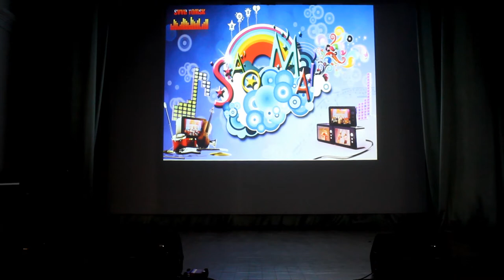10 Nguyễn Việt Anh - Sơ khảo